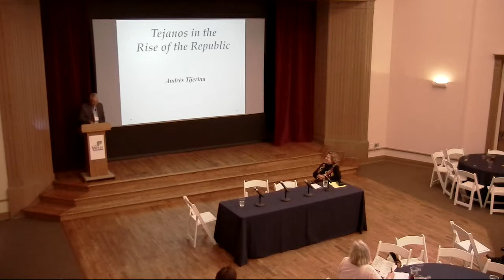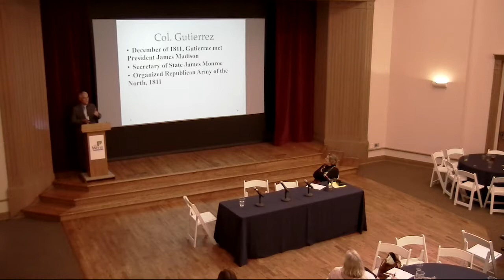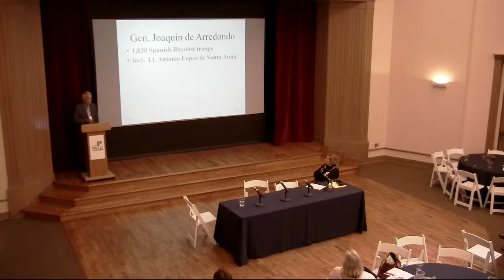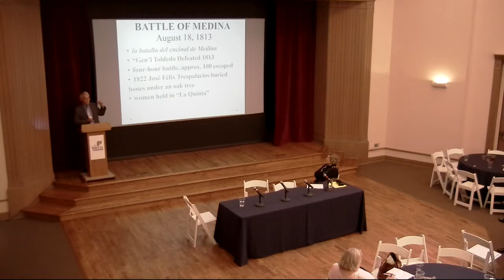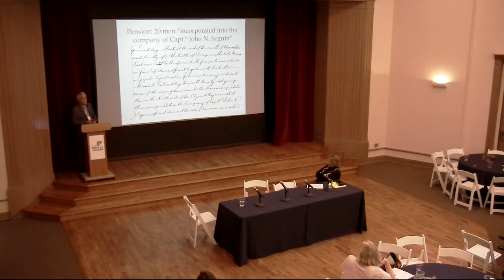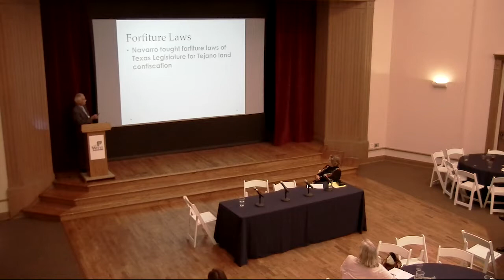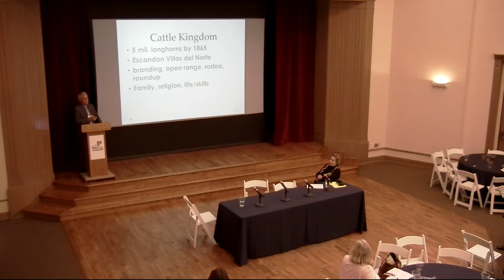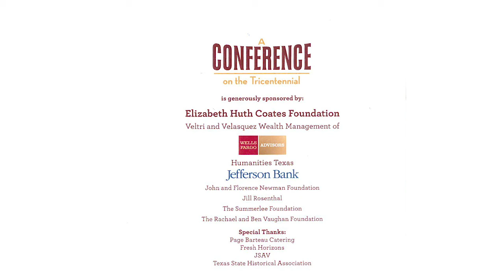Tejanos in the Rise to the Republic: Life in Early San Antonio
A Conference on the Tricentennial at the Witte Museum
Speaker: Andrés Tijerina
Moderator: Carolina Castillo Crimm